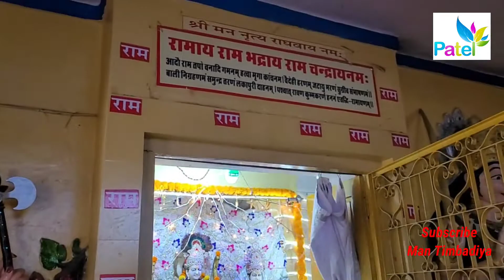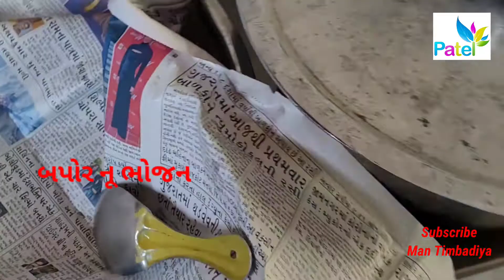વિદેશી જોડે વાત અને પુસ્કર ની મોજ |Man Timbadiya